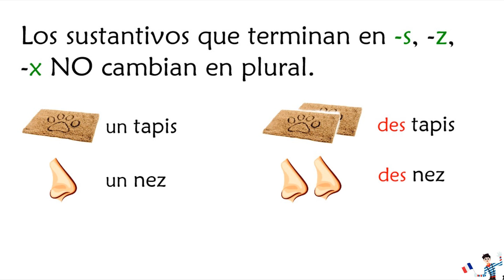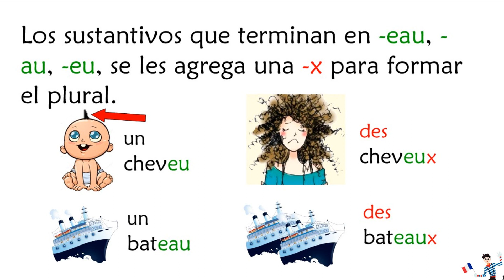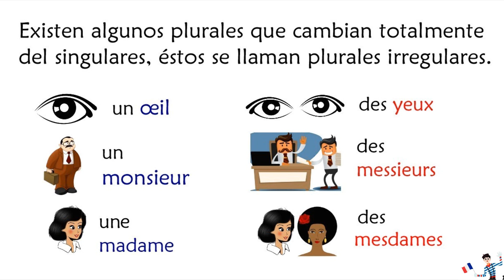Los Plurales en francés - Cómo formar los plurales en francés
La Formation des pluriels. Aprende las diferentes reglas para formar los plurales en francés. ¿Cómo de dice ojo y ojos en frances? ¿Como se pronuncian oeil y yeux? ¿Cuándo agregar una -x al plural? Singulares y plurales en francés, pronunciación y Escritura.